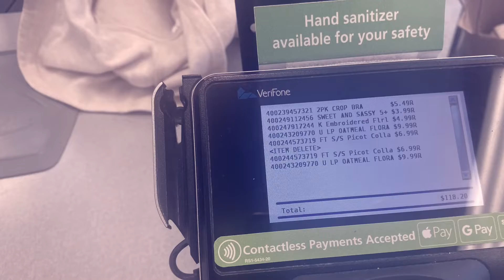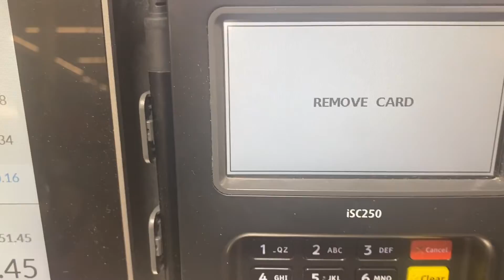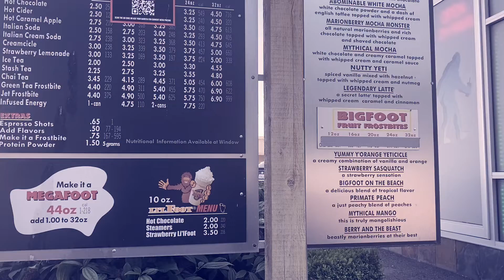VLOG| Back to School Shopping 🛍 🛒 #2022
Hey loves me and my sister did some back to school Shopping for our nieces and went to Walmart to get stuff for buffalo shrimp dip lol